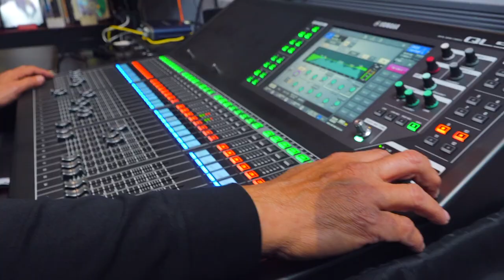Majha Ganraj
Our Ode to Ganapathi Bappa